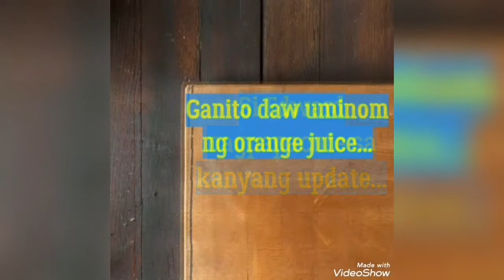GANITO daw UMINOM ng ORANGE JUICE! ENDORSER na ba si EDWARD ng TANG or 8-O'CLOCK?